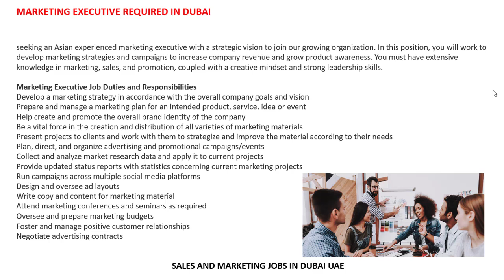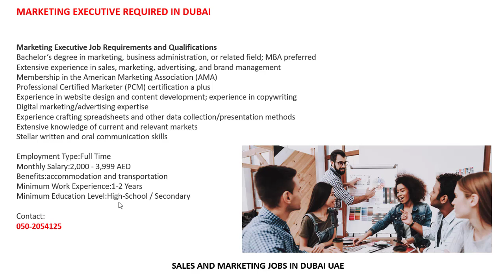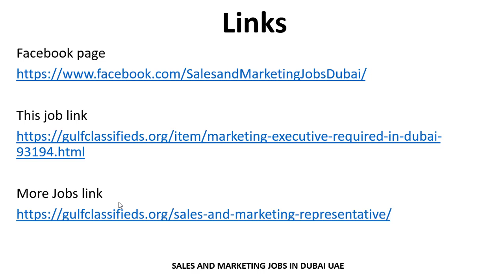MARKETING EXECUTIVE REQUIRED IN DUBAI | How to Apply | Sales and Marketing Jobs in Dubai UAE